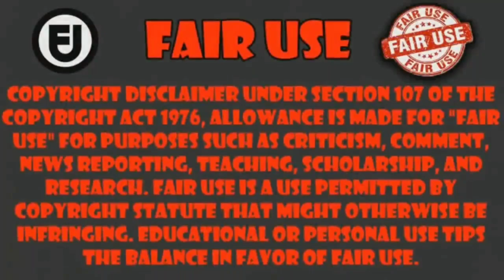cuando tu Waifu se pone muy cariñosa con Tigo | THE NEW GATE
Anime THE NEW GATE capitulo 6    ___________________________